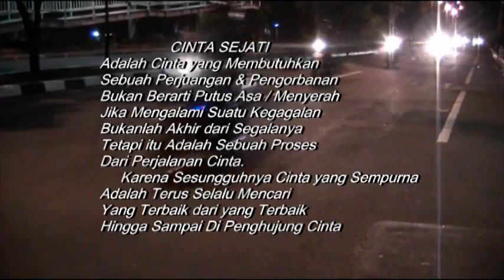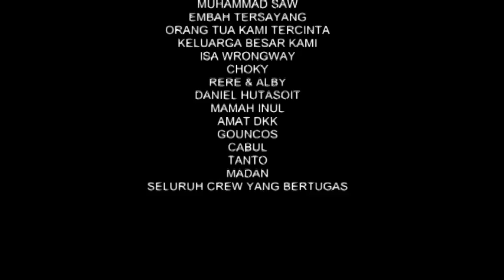Film Pendek (short film) - Goodbye goodlove Part 2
Film indie BSI (short movie) Walau ia terlahir sebagai anak konglomerat tetapi kehidupannya tidak sesuai dengan apa yg ia impikan dikarenakan kedua orang tuanya yang selalu bertengkar disetiap hari-harinya dan selalu sibuk dengan kehidupannya masing-masing. Suatu hari Rasty pun memutuskan utk pergi dari rumah. Disuatu taman Rasty pun bertemu teman sekolahnya yang bernama Rio. Rio selalu care terhadap Rasty, Rio sangat sayang sekali kepada Rasty.Tetapi Rasty selalu menutup hatinya kepada setiap lelaki yang mendekatinya. karna untuk saat-saat ini hatinya sedang kacau dengan keadaan keluarganya. Tetapi Rio selalu optimis untuk mendapatkan hati Rasty, Walaupun Rasty selalu membencinya...
Bagaimana cerita selanjutnya???.

Rangerzz Productions presents "Goodbye goodlove"
producer Ari Kamandanu, director Herlambang Prabowo, cameraman Putra Prakoso & M.Isa, script writter Herlambang Prabowo, artistik Herlambang Prabowo, editor Herlambang Prabowo.
talent : Frida Rahma Dina & Rinno Prabowo.

Rangerzz Production
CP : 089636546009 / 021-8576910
PIN : 277F4E31